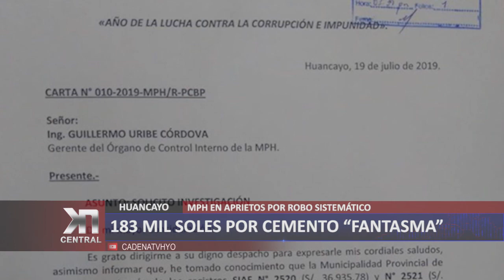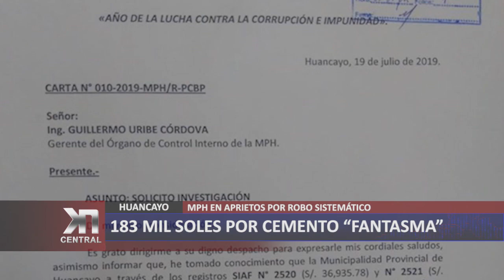183 MIL SOLES POR CEMENTO "FANTASMA" EN LA MPH